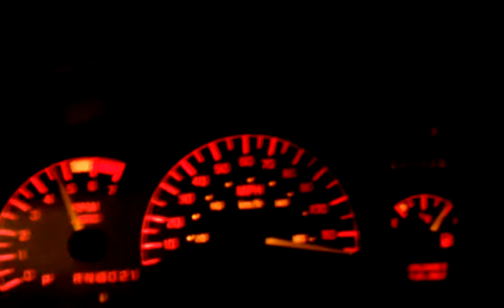My 1998 Bonneville.. havin some fun